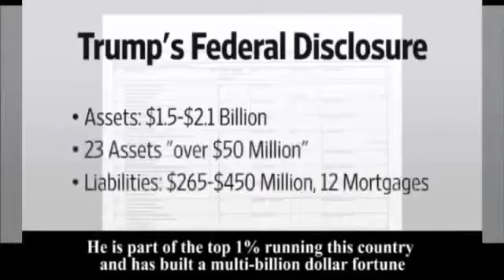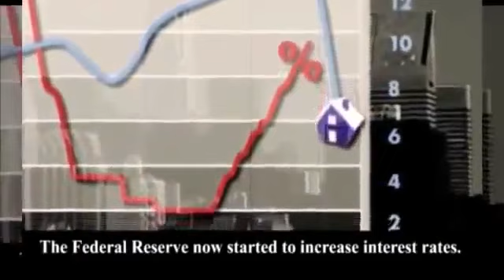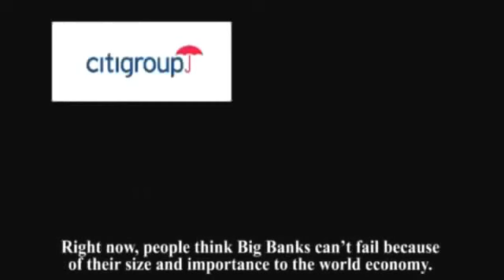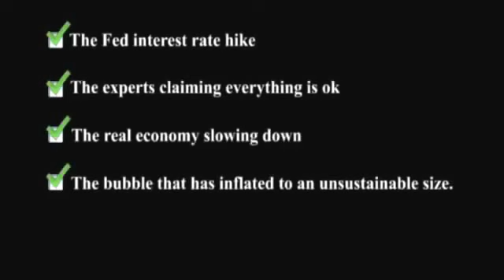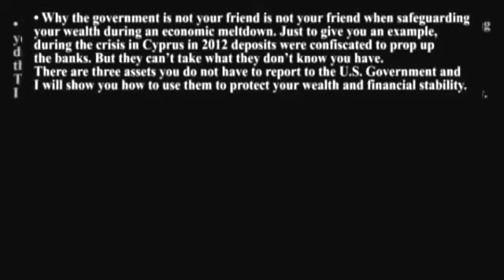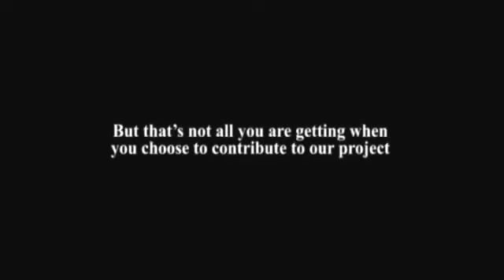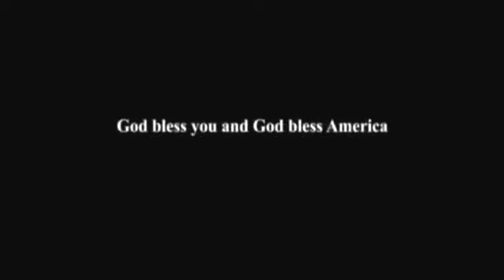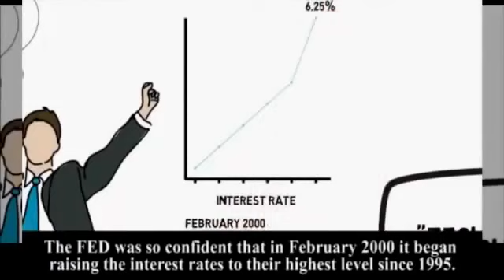Christensondotcom A Brief History of U.S. Money Downfall Christensondotcom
What are you waiting for? Hurry up!! CLICK THIS LINK BELOW BEFORE ITS TOO LATE. xxx xxx .

Full description and comments at: Economist and cycle trend forecaster Harry Dent sees crushing.

Renowned Harvard Economist Harry Dent joined Peak Prosperitys Chris tenson to reveal his forecasts for the months ahead and discuss how cycle trends are leading us to the point of significant.